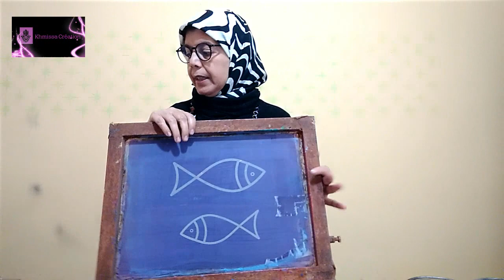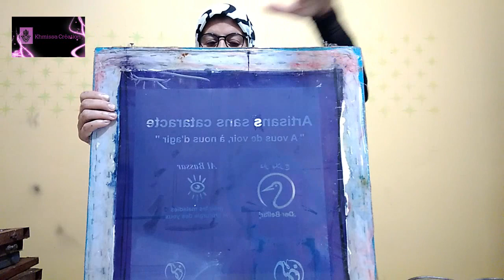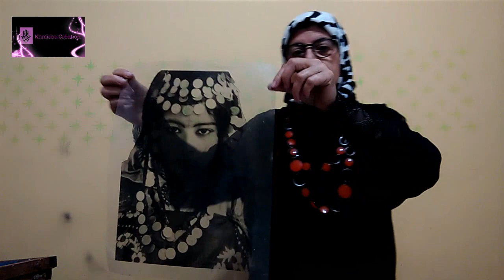مشروع الطباعة بالمنزل على الملابس بالسيريغرافي la sérigraphie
فكرة الفيديو من المشاريع المربحة والتي لا تكلف الكثير وهي فكرة الطباعة على الملابس اي كان نوعها , وهذه الالة تساعدك كثيرا في المشروع , إن كنتم مهتمين بالاسرار والتفاصيل ومهتمين بالمشروع , اتركوا لي تعليقا , وساقوم بدورة مجانية على اليوتيب عبارة عن سلسلة فيديوات من الالف الى الياء ,
الطباعة بالمنزل على الملابس او طريقة الطباعة بالمنزل
طريقة الطباعة بالسيريغرافي
الطباعة الملابس والاثواب بطريقة السيريغرافي
تقنية السيريغرافي او الطباعة على الثوب والملابس

00:00 مقدمة الفيديو

01:23 تعريف بالمستلزمات
05:00 اول خطوة الجيلاتين
06:01 ثاني خطوة (الورق الشفاف)
07:23 نوع الصباغة
08:10 التطبيق على الثوب
11:00 طريقة التثبيث
12:45 النتيجة النهائية

قناة تهم كل شخص 👨‍👩‍👧‍👧 👩‍ من أفكار , حيل , إبداعات إعادة تدوير♻️ , وصفات 🍲, الخ تعلمي تقنيات وطرق جديدة, ساضع بين ايديكم كل التفاصيل ♾️ , انضمو الان الينا ليصلكم كل جديدنا أول بأول